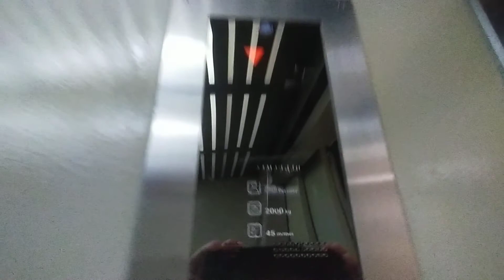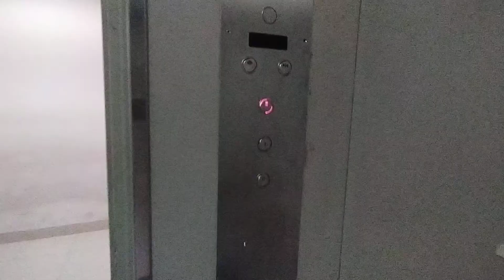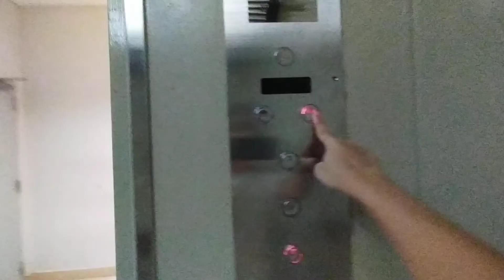Big Thyseenkrupp/Dongyang Traction Service Elevator at Margo city Mall in West Java Depok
Elevator type : Thyseenkrupp/Dongyang
Capacity : 2000 Kg
Persons : 30 Persons
Floors served : G-1-2
Year installation : 2006
Taken date : 9 may 2021

Note : Happy Eid Al Adha Day !